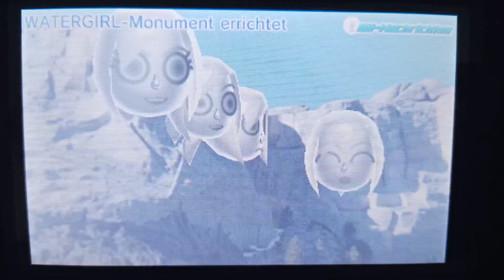Tomodachi life 💧💙Watergirl-Monument erected💙💧